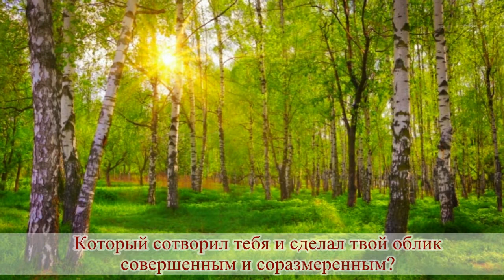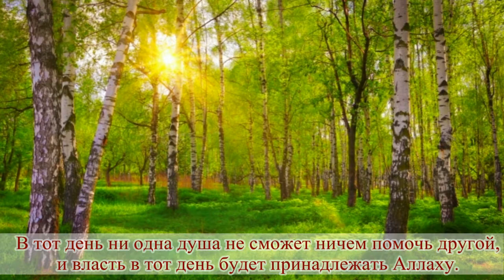Qur'an, Surah Infitar, Abubakar Shatry (with Russian translation)